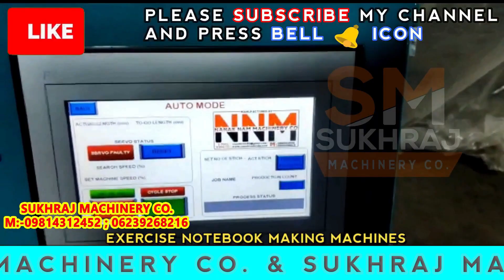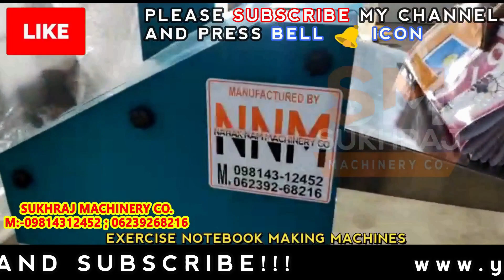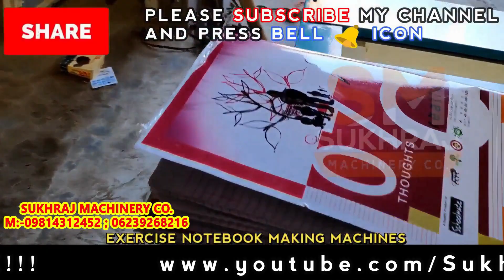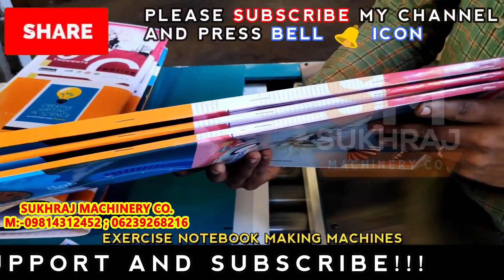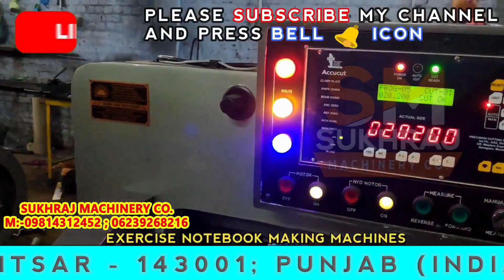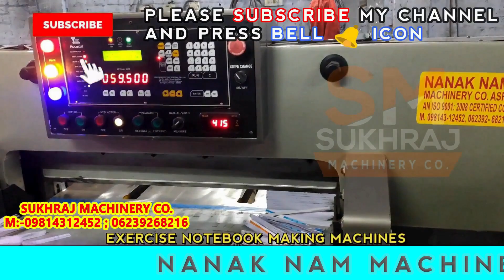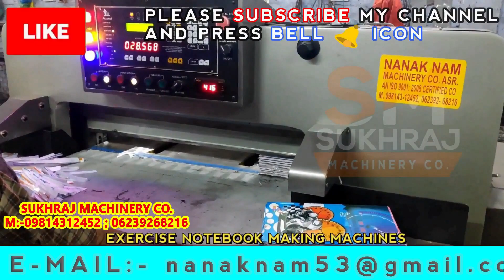Notebook Making Business, छप्पर फाड़ कमाई, Notebook Manufacturing, Notebook making Machine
53 & 52, old Indl. Focal Point (OLD), Mehta Road, Amritsar – 143001 (PUNJAB)
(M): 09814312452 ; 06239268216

Lamination Machine,
3/5 Ply of Paper Corrugating Machinery Plant,
4 Bar Rotary Cutting Machine,